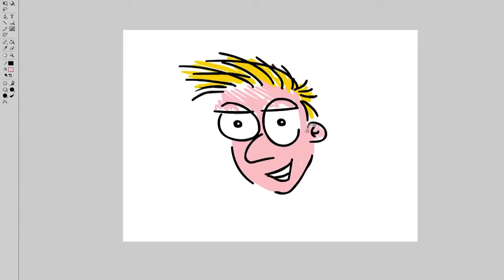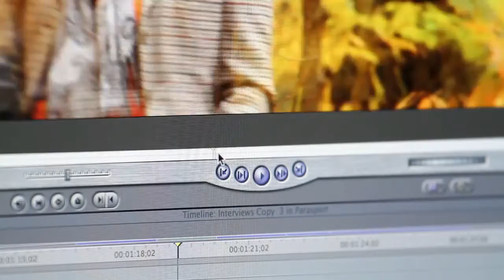Fleming College Digital Arts Courses in Northumberland County - Enrich Your Life!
Fleming College offers Photography, Digital Arts and Video & Filmmaking courses right here in Northumberland County - don't miss this opportunity to learn something new!  Enrich Your Life!  5000.